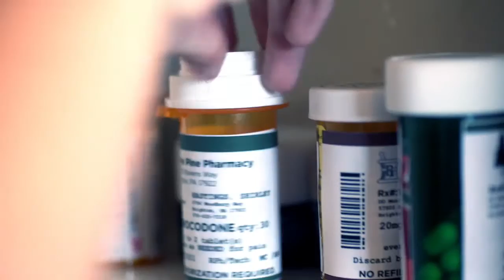Grandma's Cabinet - Hannah - Families Against Narcotics